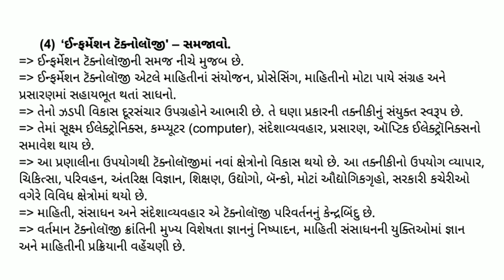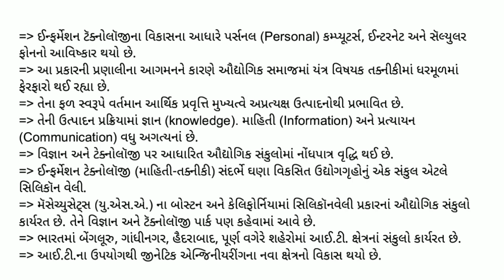Std 12 arts bhugol Chapter 4 swadhyay || dhoran 12 arts bhugol path 4 Swadhyay Solution